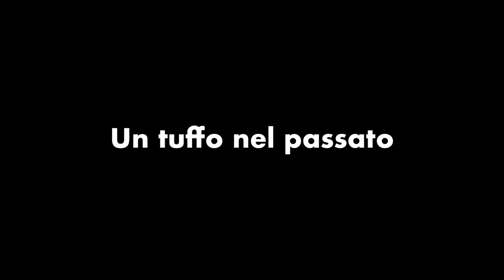Patrizio Vs Oliva - Trailer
“Perché fai il pugile?” chiesero a Barry McGuigan (campione irlandese dei pesi piuma) “Mica posso fare il poeta – rispose Barry – Le storie io non le so raccontare…”

Ananke, per gli antichi greci Dea pre-olimpica del Fato, della Necessità dell’agire umano, era definita da Omero la “necessità di combattere”. Patrizio Oliva è stato uno dei più grandi pugili della boxe italiana. Scorrendo la sua vita appare evidente come sia stata una qualche Ananke a seguirlo da vicino e le sue fatiche sportive ci ricordano le gesta di un semidio. La sua determinazione a prendere a pugni, più che gli avversari, le ferite della vita, hanno reso la sua parabola sportiva ineluttabile: titoli italiani, oro olimpico, titolo europeo, titolo mondiale… Ma nel ring aperto di un teatro, la sua storia ci racconta le peripezie, le crisi, gli ostacoli che ad ogni passo, sia tu un uomo o un semidio, ti fanno dubitare, anche solo per un attimo, che il tuo destino sia già scritto.

Tra i vapori di una sauna olimpica, dove nel tempo sospeso di una preoccupante seduta, si sudano i grammi di troppo per rientrare nel peso consentito, tra i fumi delle macerie di un terremoto familiare più esistenziale che fisico, tra le nuvole bianche su cui troppo presto è volato a riposare un amato fratello, ci convinciamo che Patrizio facendosi, da pugile-semidio, un semplice attore, sia il solo che può raccontare la sua storia. O pugile, semidio e attore sono forse sinonimi?

con Patrizio Oliva e Rossella Pugliese

drammaturgia di Fabio Rocco Oliva
tratto da Sparviero – La mia Storia di Patrizio Oliva e Fabio Rocco Oliva

costumi Giuseppe Avallone
disegni e illustrazioni Daniele Bigliardo
musiche Stefano Gargiulo
spazio scenico Daniele Stella
fotografia Anna Camerlingo
sarta Francesca Romano
aiuto regia Eduardo Di Pietro
regia di Alfonso Postiglione

organizzazione e produzione
Maurizio Marino per Artéteca
Stefano Sarcinelli per Laprimamericana